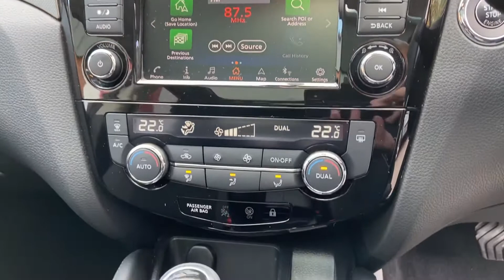ML69 XLU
Nissan Qashqai